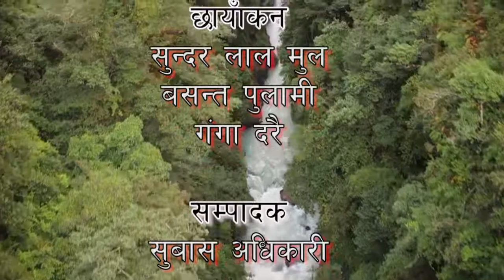विजयको उन्माद तनहूँमा देखियो